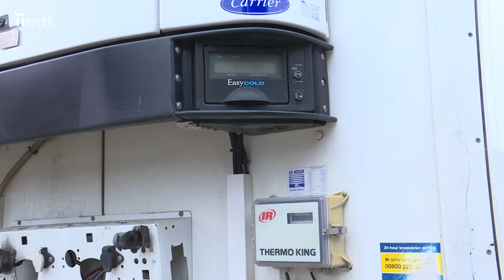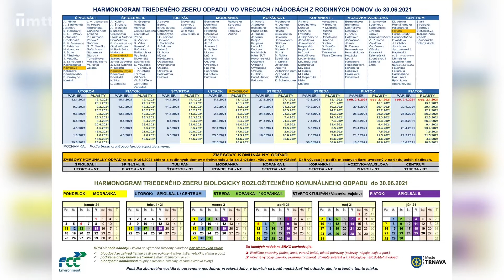Krátke správy z 11. 01. 2021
KRÁTKE SPRÁVY: Samospráva je na celoplošné testovanie aj testovanie žiakov pripravená; Na Kamennej ceste pristavili chladiaci príves pre zosnulých; Mestský úrad zatvorili do 24. januára; Zber vianočných stromčekov spred rodinných domov bude 6. februára, zo stojísk 15. a 29. januára; Nový harmonogram vývozu odpadov; Zomrela osobnosť kultúrneho života - Peter Horváth